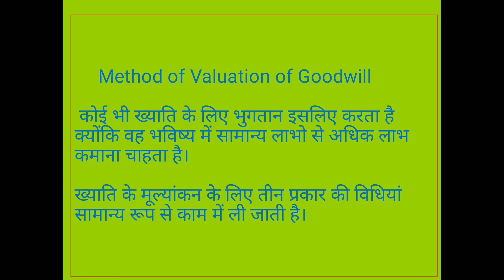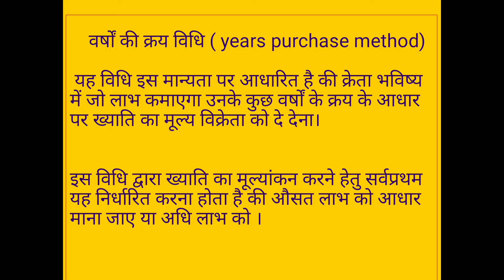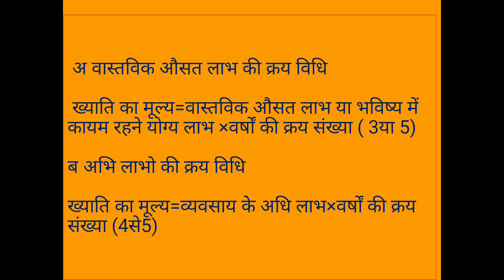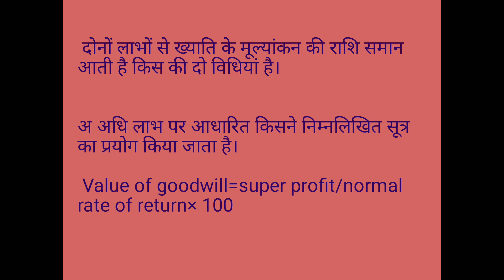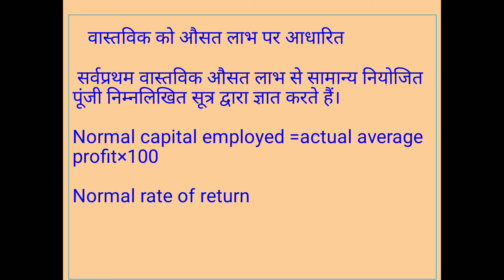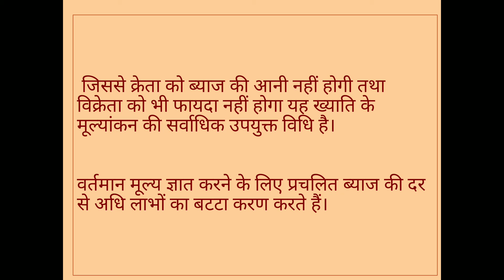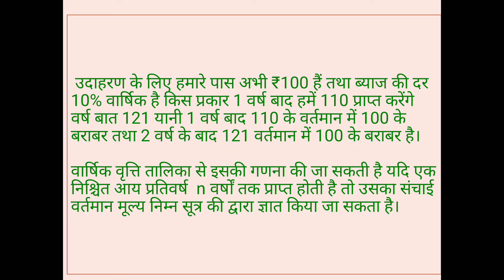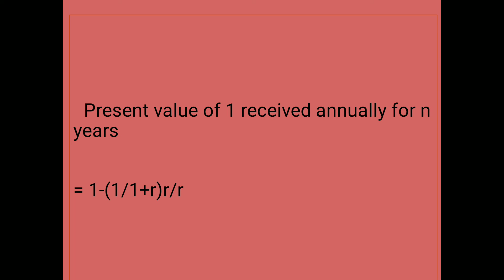METHODS OF VALUATION OF GOODWILL ll video No 19 ll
ख्याति के मूल्यांकन की विधियों के बारे में विस्तार से बताने का प्रयास किया गया है तथा विस्तृत चर्चा इसमें की गई है।